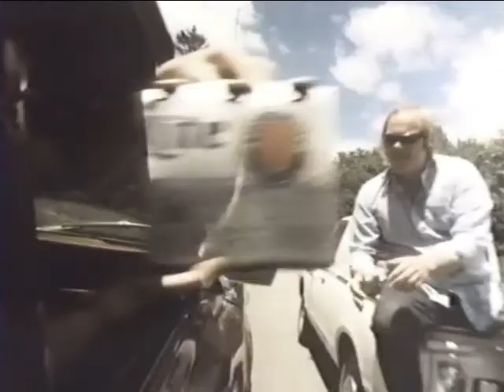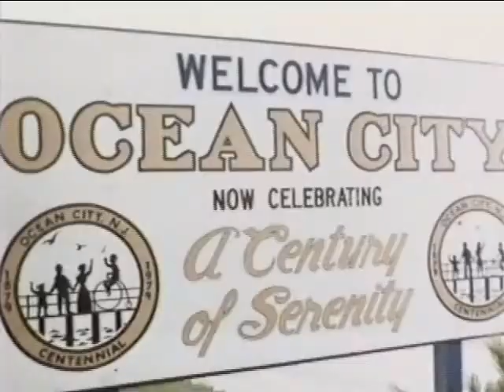Beach House (1982 - Opening Credits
The opening credits to the 1982 Cult Comedy. Song is Down The Shore by Adam Roth and His Band Of Men.